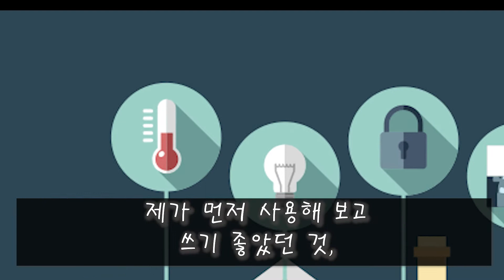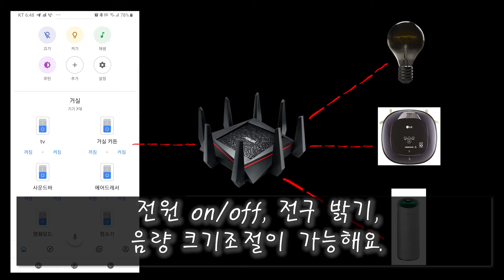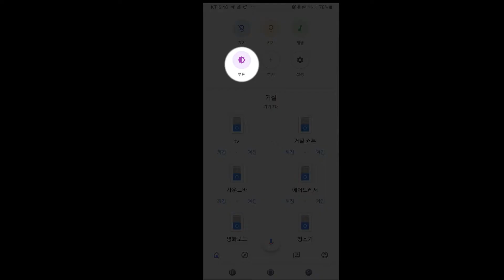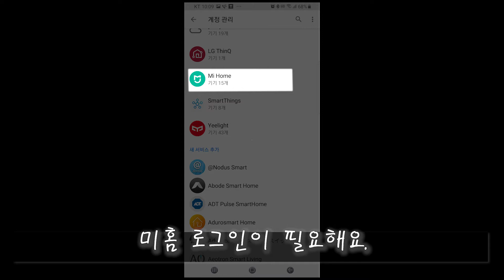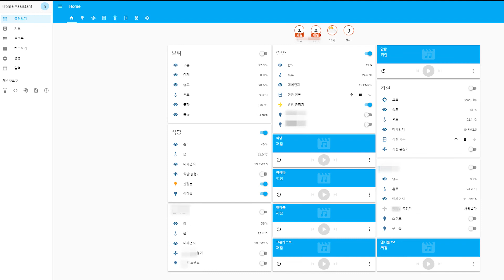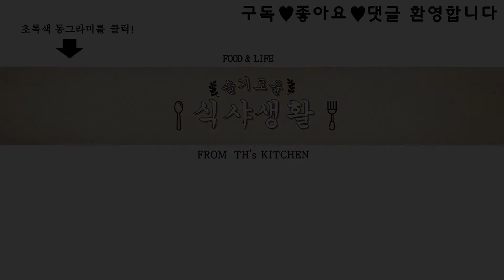우리집 iot 만들기_구글미니, 구글홈,전동커튼,자동전등,음성인식 스위트 홈 프로젝트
스위트 홈 프로젝트 - 말하는 대로 원하는 대로 스마트 스피커

홈 아이오티를 생각하시는 분들에게
사용해보고 쓰기 좋았던것, 가성비가 좋은것들만 뽑아서
아주 쉽게 구축할수 있도록 도와드리겠습니다.

가장 먼저 소개해드릴 IOT 기기는 스마트 스피커 입니다.
사람의 입과 귀에요. 제가 말하면 알아듣고 기기를 제어해줘요.

구글 계정과 연동하여 공유기와 연결된 기기들을 음성으로 조작할 수 있습니다.

전원의 온 오프 전등의 밝기  스피커의 음량 을 조절할 수가 있어요.
구글제품이 아니더라도 일부 샤오미 제품, 일부 삼성 제품, 일부 엘지 제품등 호환되는 기기들이 상당히 많습니다.